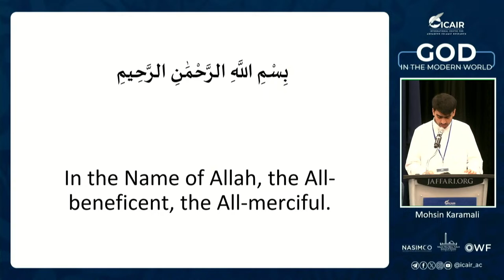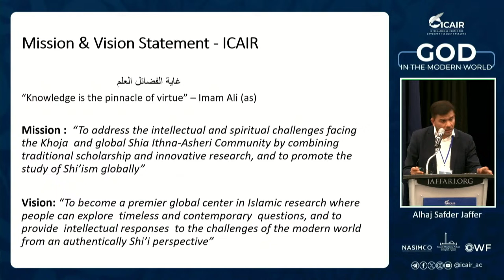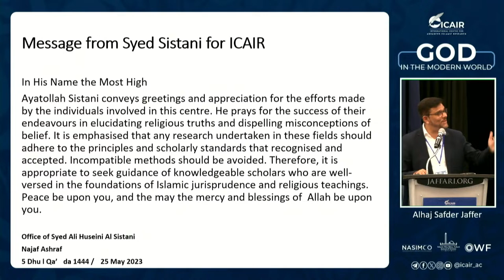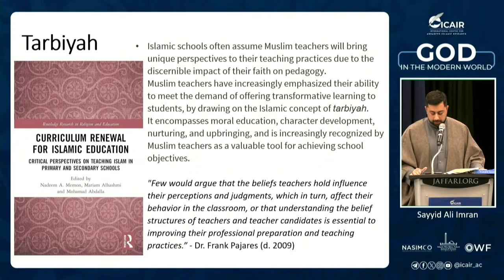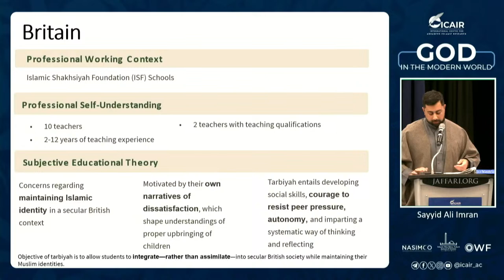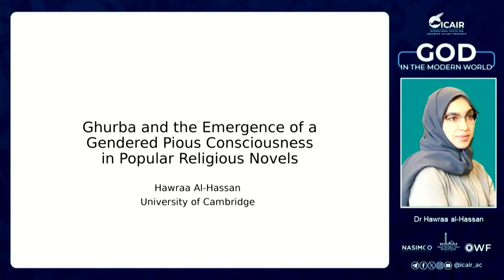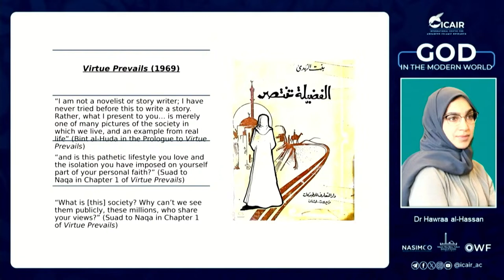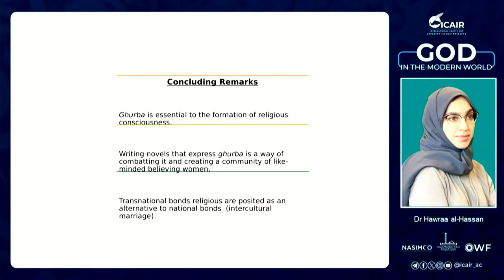KEYNOTE: Ayatullah Jawadi Amuli and PANEL 4: GOD AND SOCIETY - ICAIR’s Annual Conference 2024